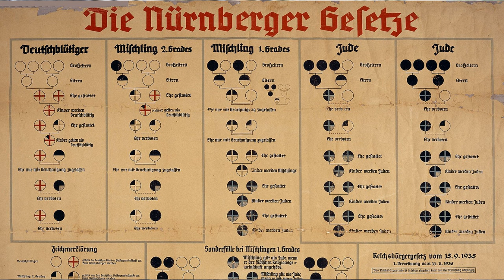The Nazi's Hypocritical Stands Against The Jews